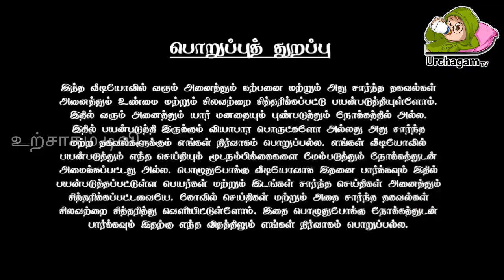திடீரென்று நடந்த அதிசயம்! யாகத்தில் தோன்றிய அம்மன் !வைரலாகும் வீடியோ காட்சி!